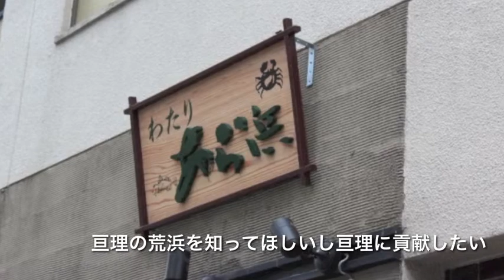必ず亘理に帰ります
未来を作るのは若者たち。震災が起きて以来、ともすれば故郷を捨てがちな若者たちからも郷土を強く思う声が聞かれたのは、復興というテーマを考えた場合に心強く胸に響きます。そして今、助けあいジャパンの情報レンジャー宮城の活動を通じて、多くの若者達が郷土愛に突き動かされている姿を見ています。今日伺った「わたり　あら浜」さんの塚部慶人店長もそんな一人。

宮城の代表的な味のひとつである「ほっき飯」と「はらこ飯」を皆さんご存知でしょうか？宮城県南部の亘理町には「あら浜」さんというほっき飯とはらこ飯の名店がありました。「わたり　あら浜」の前身のお店です。その亘理町は津波の被災地、あら浜さんの店舗も壊滅的な被害を受け、解体の憂き目に。しかし、廃業も考えていた時、仙台三越さんとのご縁が有って三越内で商品を販売することになり、次に現店舗を開店。その際に店名を従来の「あら浜」から「わたり　あら浜」としました。「わたり（亘理町）」という地名を入れたのは、絶対に亘理に帰る！との強い思いの現れでもあります。

数年後、現地の状況が整い次第「あら浜」は亘理に帰り、被災した町と足並みを揃えて復興を目指します。それを待たずとも、現在の仙台の店舗にて亘理名物の名店の味を体験できますので、是非ご賞味下さい。ほっき飯は1〜5月、はらこ飯は9〜12月の季節限定メニューですが、それ以外の時期でも、カキせいろ飯やアナゴせいろ飯など、その時期その時期に応じた旬の名物を提供していますし、元々はお寿司屋さん。漁師丼などの海鮮系の丼ものや、お刺身、お寿司はお手の物。一年中、旬の美味を味わう事が可能なお店です。取材に応じて頂いた塚部店長の意気込みたるたや素晴らしいものがありました。その意気込みを、お店で直に感じ取って下さい。